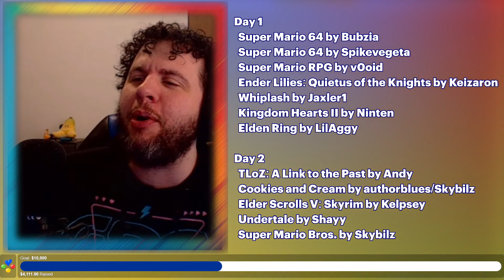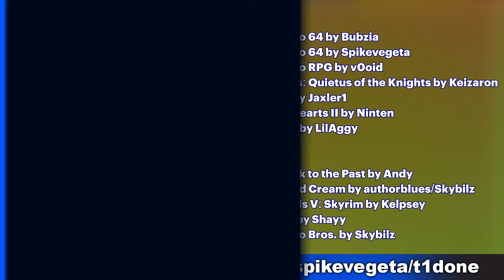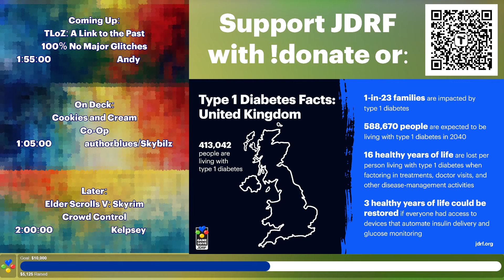T1.Done Part 8: A Link to the Past by Andy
T1.Done was a wonderful charity speedrunning event completely organized by my wife Nukkuler, and hosted on my channel. Over the course of just 2 streams and 12 runs, we were able to raise over $11,000 for JDRF, an amazing charity organization. Enjoy all the runs!